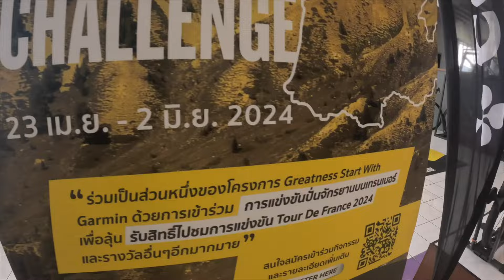ลุ้นไปปั่นจักรยานที่ฝรั่งเศสกันกับ Garmin Cycling Club กัน(ENG CC) Let's ride the tour de France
หรือบอกทางร้านว่ารับข่าวจากรายการ Bicycle Diary เพื่อรับส่วนลด10%
สินค้าที่ร้าน TAB Group ที่ร่วมรายการเช่น ชุดจักรยาน casttelli อุปกรณ์ Ritchey, silka, enduro etc...
tab group    tel: Line  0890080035